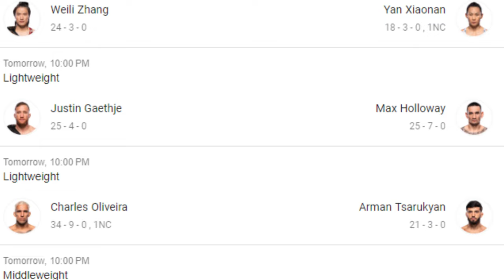Bo Nickal Made A Huge Blunder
In this video, we examine the decision to feature Bo Nickal on the main card of UFC 300 in his fight against Cody Brundage, questioning whether Nickal deserves such a prominent spot on the fight card. While Nickal is a highly accomplished wrestler with an impressive grappling background, there are concerns about his readiness for a main card bout at such a major event.

Nickal's rise in the MMA world has been meteoric, but his lack of experience at the professional level has raised eyebrows. As he continues to transition from wrestling to mixed martial arts, Nickal's striking and overall game are still evolving. This lack of experience could be a liability when facing an opponent like Cody Brundage, who has a more established MMA background.

By placing Nickal on the main card, the UFC risks overshadowing more seasoned fighters who may be more deserving of the spotlight at such a significant event. Additionally, the pressure of performing on the main card at UFC 300 could hinder Nickal's development and create unrealistic expectations for his career.

While Nickal's grappling prowess is undeniable, questions remain about his ability to adapt his skills to the multifaceted world of MMA. Brundage's experience and striking could expose any gaps in Nickal's game, potentially leading to a less competitive fight than fans might hope for on the main card.

Despite these concerns, Nickal's potential is undeniable, and his journey in the sport is one to watch. Join us as we discuss why Bo Nickal's fight against Cody Brundage should not be on the main card of UFC 300 and explore the possible impact on the event and Nickal's career trajectory.

Through thoughtful analysis and expert commentary, we aim to provide insights into the reasons behind this decision and how it could affect the overall event. Don't miss out on this compelling discussion of one of the most talked-about matchups at UFC 300!